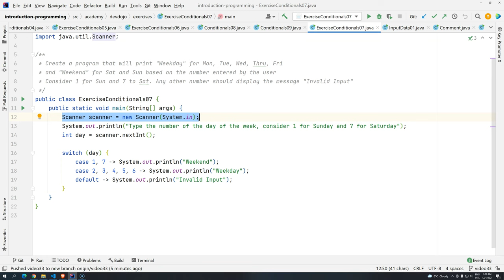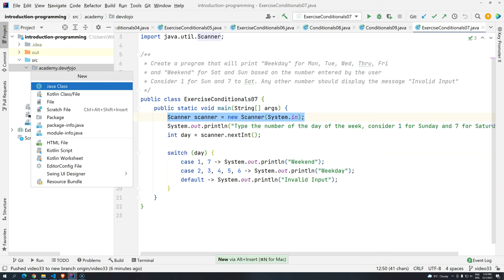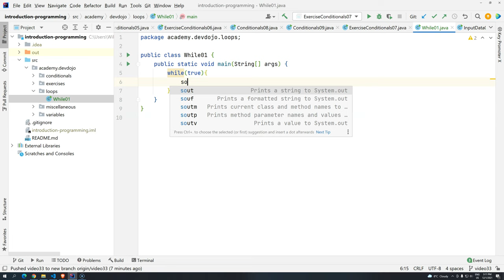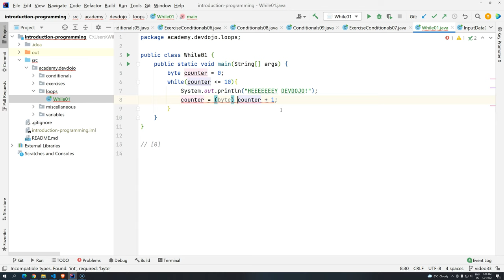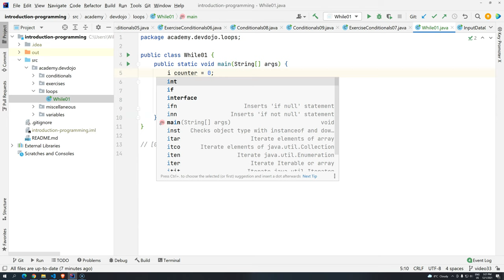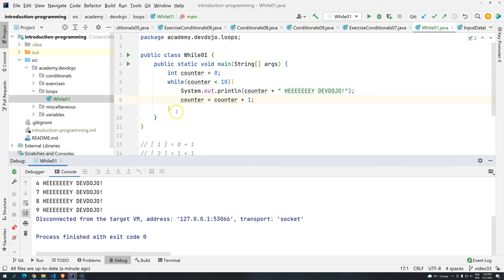Introduction to programming 34 - while pt 01